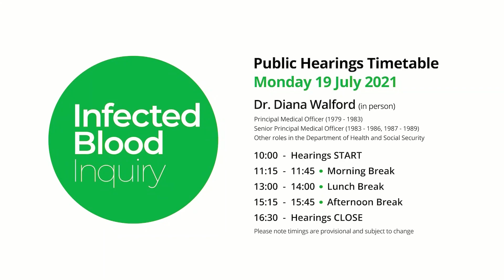19/07/2021 - Dr Diana Walford - Government witnesses (1/4)